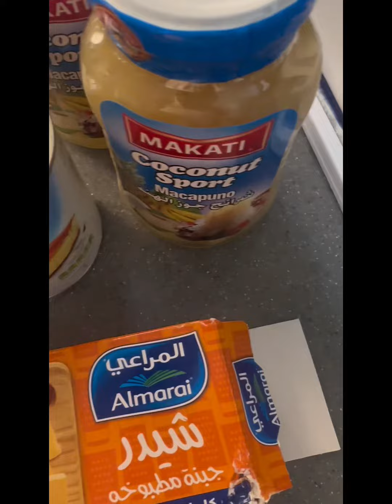Buko Pandan Salad (Filipino Dessert)